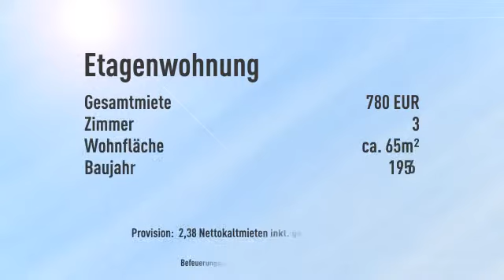Möbeliertes Wohnen in der Parkstraße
Objektnr.: MM0194
Informationen zum Energieausweis:
Energieausweistyp: Verbrauchsausweis
Endenergiebedarf: 50.0kWh/(m²*a)
wesentliche Energieträger: